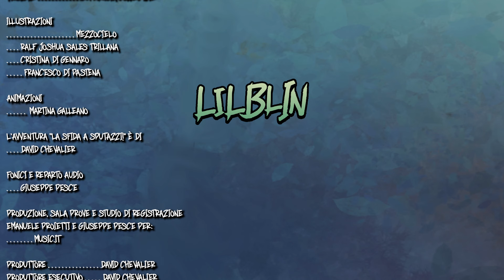LILBLIN | Mog’s Chronicles - "LA SFIDA A SPUTAZZI" PARTE 1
Ecco la prima parte di "La sfida a Sputazzi", terza avventura di Lilblin, il gioco di ruolo tratto da LoD, creato da David Chevalier e Mezzocielo&Friends.
Ospiti della puntata: Marta Filippi, Massimo Bulgarelli, Riccardo Cotumaccio, Claudio Colica, Davide Marini

Il manuale di Lilblin è in vendita in formato digitale nel LoD Store a questo

Non perdetevelo! 🤪

Il manuale di Lilblin è stato scritto in collaborazione con Mezzocielo&Friends. Scopri di più su Mezzocielo&Friends sul loro sito ufficiale

Potrai ricevere delle newsletter con tutte le novità su Lilblin in anteprima: aggiornamenti, eventi e future espansioni 👉🏻